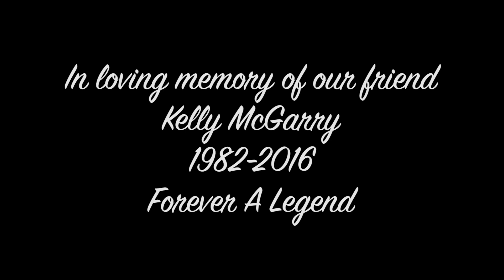Kelly McGarry - Grip It and Whippet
Anyone lucky enough to interact with Kelly McGarry was instantly struck by his good natured personality and ability to make you feel like an old friend within minutes of meeting him.  We at ODI were fortunate to have been able to work with Kelly over the past few years and were ecstatic when Kelly approached us about doing an edit with his beloved dog Tui.  After his tragic passing we were torn on what to do with this footage.  Upon consulting those closest to him we decided that it was best to release this edit both as a fitting tribute to a great person and as a reminder to enjoy the ride of life.

For those who have been inspired by Kelly or would like to help continue to support his passion for mountain biking, we would encourage you to visit and contribute to one of the following Trusts that were set-up in Kelly’s honor.

Funds collected will be used to fulfill his passion by “advocating for and building mountain bike trails in New Zealand and supporting emerging/promising/rising New Zealander mountain bikers in pursuit of achieving their goals domestically and abroad.”

Our hearts and thoughts go out to all those who knew Kelly.  This is a tragic loss for the mountain bike community as for all those who knew and interacted with him.  He will certainly be missed.  RIP Mcgazza.

*Special Thanks to Paul Rayner for filming and editing this video and to Samantha for coordinating its release.